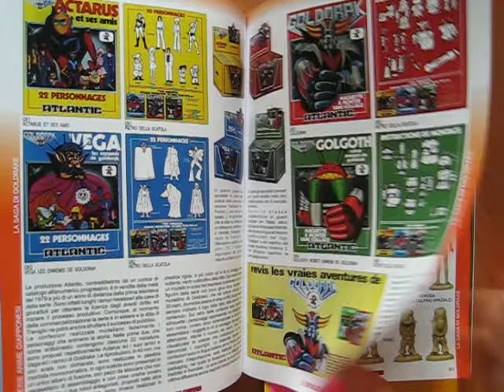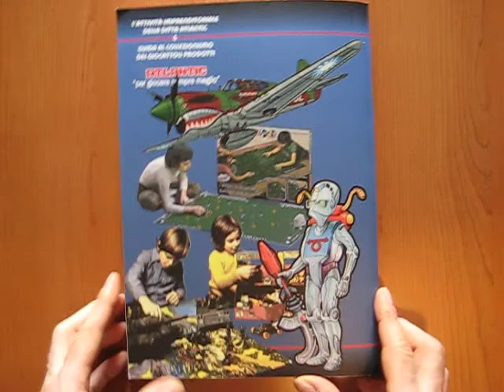Viaggio nell'Atlantic Vol 2 - Parte 2 (Blog Imago Recensio)